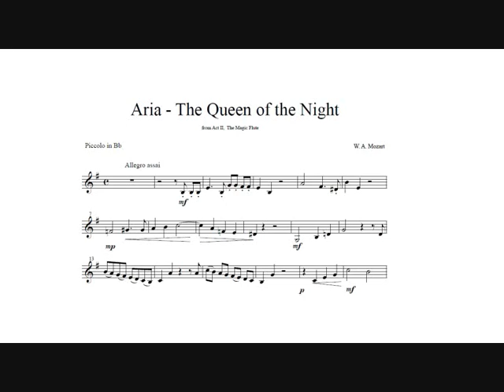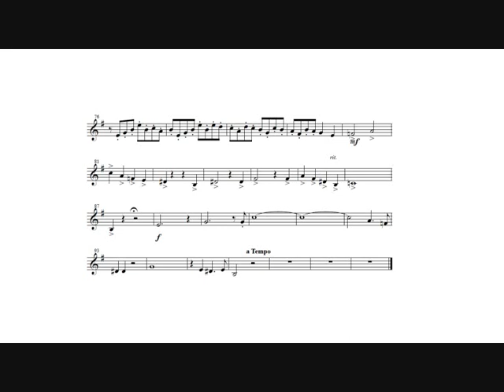Wolfgang Amadeus Mozart: Queen of the Night (Guy Touvron, trumpet)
Wolfgang Amadeus Mozart: Queen of the Night, soprano aria from the II act of  "The Magic Flute - Die Zauberflöte" K. 620, arranged for Bb piccolo trumpet and orchestra (1791).

Camerata De Versailles.
Amaury du Closel, conductor.